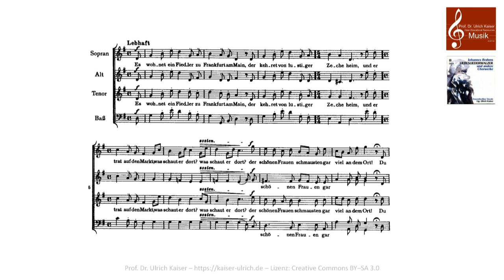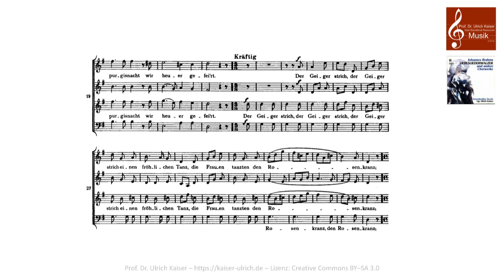»Der bucklichte Fiedler«, Johannes Brahms, Op 93a, Nr 1 (Noten)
Johannes Brahms, Sechs Lieder und Romanzen Op. 93a für Chor a capella, Nr. 1 »Der bucklichte Fiedler«, Ensemberlino Vocale (1994), Leitung: Ulrich Kaiser